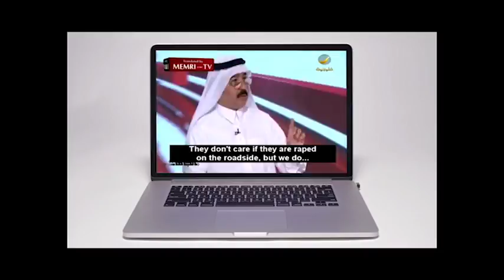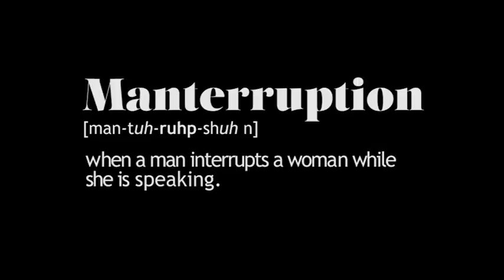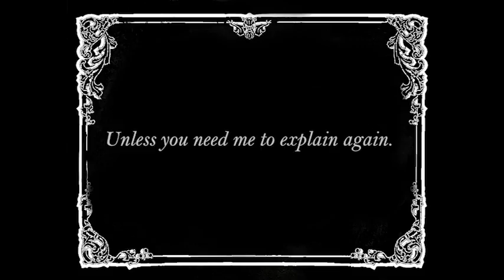Mansplaining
Do you suffer from chronic mansplaining? Don't know what that is?
Do you need an explanation about things you already know?

Excerpts taken from
"The Birth of Mansplaining"
"TV Static with lines"
"Good Looking How to be Well Groomed"
"30 seconds of women being interrupted by men"
"A Sketch for Women"
"Mansplaining - explained"
"What mansplaining governor..."
The problem with mansplaining"
"Comedian mansplains to a feminist"